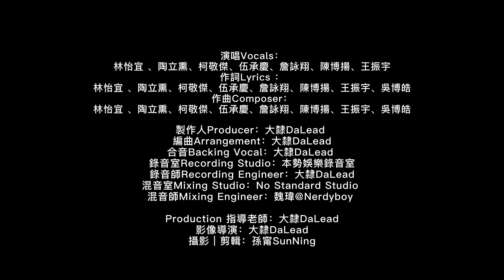【夢行者 Dream on】說唱技巧與寫作課程 作品MV ｜黎明技術學院 表演藝術系-全方位藝人組｜Produced by 大隸DaLead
【夢行者 Dream on】是由「黎明技術學院 表演藝術系 說唱技巧與寫作課程」的同學們所共同創作出的作品之一。
這個年紀應該有的態度，他們用硬派饒舌完全呈現，狂放的歌詞貼合複雜的節奏，很難相信他們還只是大學新鮮人。他們的音樂裡充滿著熱誠和抱負、才華洋溢。他們只想用自己的風格走這條路，就算會傷痕累累也在所不惜，因為用別人的方法完成的夢想，沒什麼好值得驕傲的。

【Dream on 】歌詞
On the road. On the dream
Everyday everynight everyday everynight
D-R-E-A-M be a real man

look at me now yeah yeah
everybody look at me now
look at me now wait what
look at me now 為了一個夢 我能與它共舞
look at me now 為了證明自己 必須與他比武
美好的夢想 來來回回被當作妄想
達到內心的理想 不管他人的猜想
看見它在前面 邊緣在旁 衝出紫外線
幻想它在遠邊 觸碰不了 相似紅外線

在內心深處的地方 告訴爸媽我的理想
站在世界的舞台上 讓整個宇宙為之瘋狂
be a master  做個人上人 我決定要追尋夢想
跟隨心中的想法 朝著未來出發
放開離合 催滿油門 享受著零百加速的過程
我的速度 快到過分 就像是爵士鼓中的過門
眾人看我進步神速 快到無法跟上我的腳步
全部的人給我領悟 爸媽的期望請不要辜負

自由飛翔 無法 阻擋 一人去流浪 充滿 希望
為了夢想 開始成長 面對風浪 就算再困難
每個人的處境 不一樣 只有自己突出 才不被遺忘
我該登場 準備說唱 遵從內心答案 跟我乘風破浪
你們看不起 的藝術品 不懂欣賞 怎麼跟我比
想要開價 都買不起 這就是現實 的差距
我也是 不斷的努力 才能創造出 好聽的 melody
隱藏了 十年的功力 在這展現出 我快嘴的實力

準備好接下這一波衝擊 就像高山稀薄的空氣
 Shh~ 這一路上沒有人可以相信
把他們的謾罵 化作為動力 不要去在意 就做你自己
看著我的眼睛 勇敢的邁步前進
我在這個時代漫步 走過的路 不清 算這步數
這條路 雖然有些難度 我也不會輕易投降服輸
就在高山頂修煉武術 路途上haters吃我一頓輸出
我的人生不會是負數 要扛也扛得住
讓討厭的人親眼目睹 Yeah yeah yeah

好像昨天做了一場夢 現在才會醒
在夢裡見不到我自己的臉 I can’t see me 只有背影
好像是幻境 斷定 會被喚醒 夢裡理想完美的成功
No pain no gain 就像是拍電影 感覺到
一切都顯得不那麼真實 不那麼現實 放開了限制
牽制 舒適圈的位子 一步一步爬上夢想的梯子
我清醒了 抱持信仰 我想好了 選定方向
我堅持在 這條路上 我努力闖蕩 忽視那些重創

這世界有多狂  瞧 我被稱之為王  道
我的夢想 還有希望 一步一腳逐漸放大
看所有夢想逐一實現 打野輸出 全部閃邊
看夢想飛 我的一切 都在這歌裡為我編寫
What are you talking about  總想著做白日夢
當我已經開始起 飛 不努力只能原地 醉
看著我 的雙手 一直在 在拍動
為什麼 在懸空 因為我 要飛嘍

｜Song Credit｜
演唱Vocals：
林怡宜 、陶立熏、柯敬傑、伍承慶、詹詠翔、陳博揚、王振宇
作詞Lyrics ：
林怡宜 、陶立熏、柯敬傑、伍承慶、詹詠翔、陳博揚、王振宇、吳博皓
作曲Composer：

製作人Producer：大隸DaLead
編曲Arrangement：大隸DaLead
合音Backing Vocal：大隸DaLead
錄音室Recording Studio：本勢娛樂錄音室
錄音師Recording Engineer：大隸DaLead
混音室Mixing Studio：No Standard Studio
混音師Mixing Engineer：魏瑋@Nerdyboy

Production 指導老師：大隸DaLead
影像導演：大隸DaLead
攝影｜剪輯：孫甯SunNing
出品：黎明技術學院
指導單位：原住民族委員會